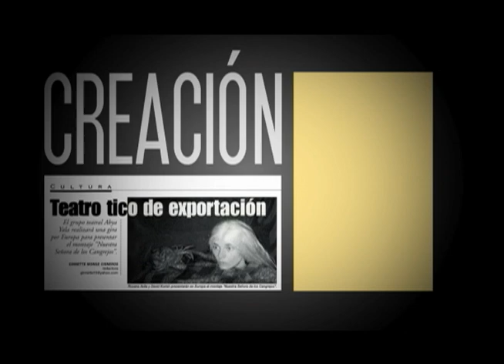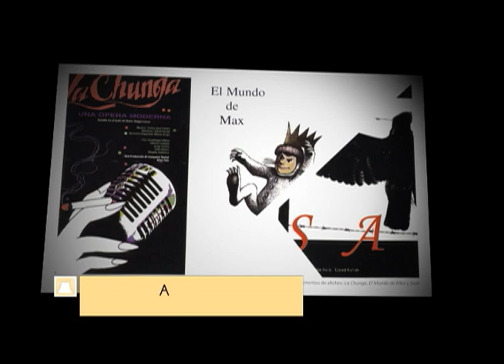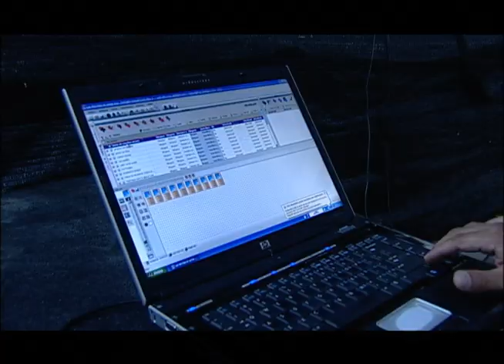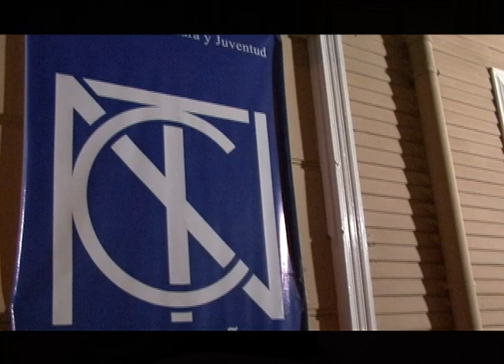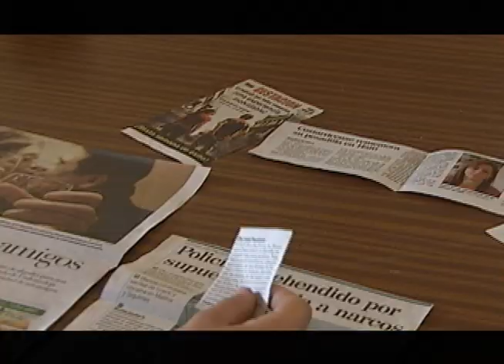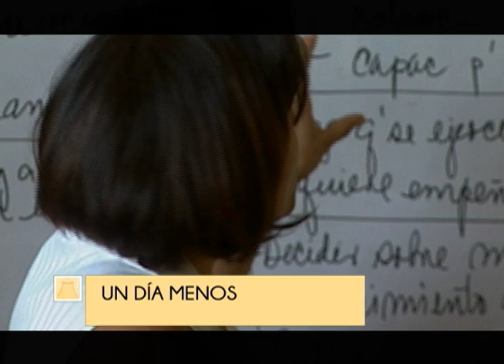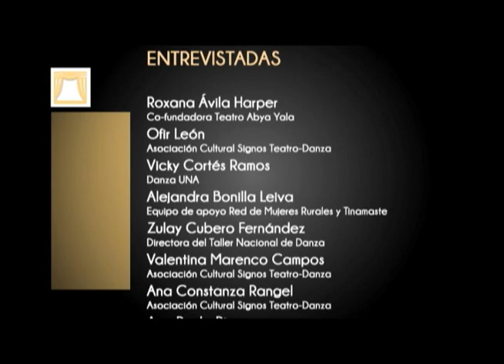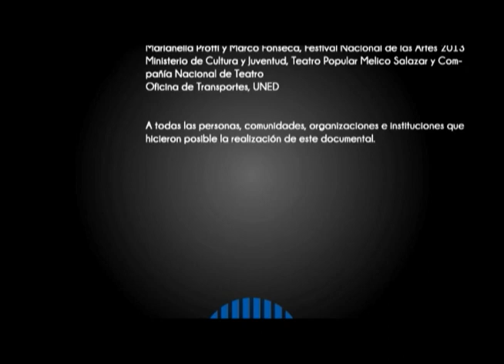Mujeres que luchan: Danza-Teatro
"Mujeres que luchan” es una miniserie documental con enfoque de género. Sus protagonistas son las mujeres en la lucha contra la contaminación del agua por el monocultivo de piña, las  que se vincularon a los Comités Patrióticos en la lucha contra el Tratado de Libre Comercio (TLC) y artistas en danza y teatro. Junto a ellas académicas y activistas comparten análisis y reflexiones.

Como indica Vicky Cortés Ramos, de Danza UNA "Poder develar lo que no se ve en la realidad cotidiana, en la realidad visible; sino que logra develar lo que está debajo, lo que está detrás. Ese es el poder del arte".